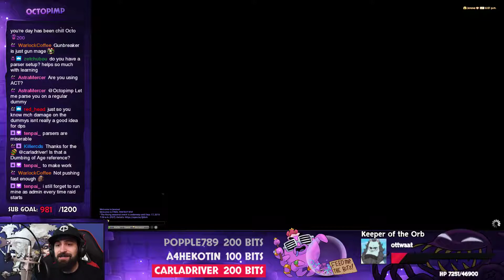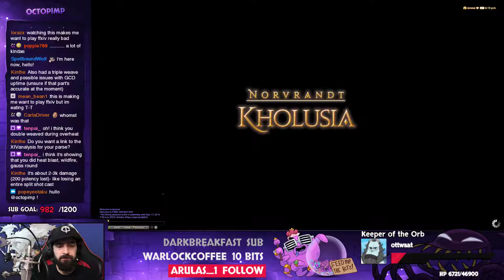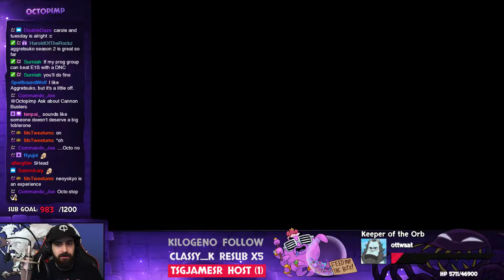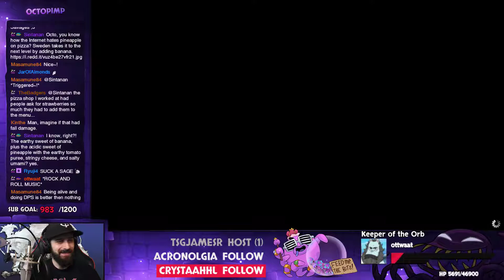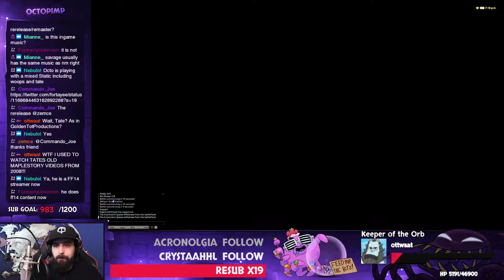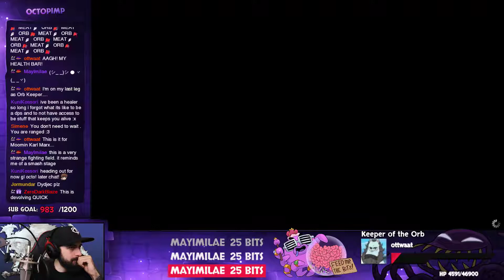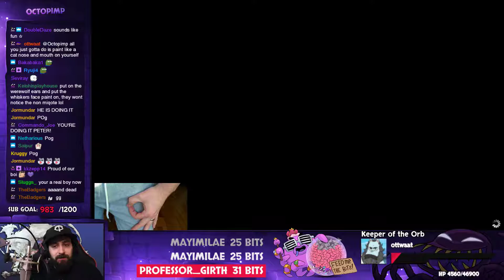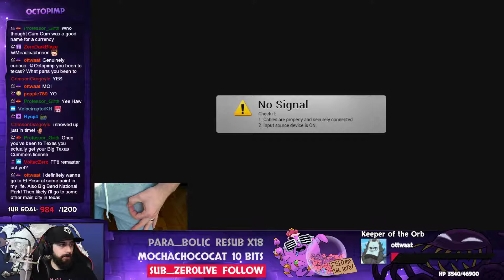FFXIV: Shadowbringers [Session 27] (03/09/19)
Let's Try This Again (SUBATHON THIS FRIDAY!)